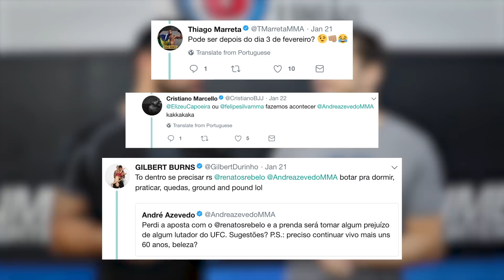O KATAGATAME da NOVA UNIÃO (DESAFIO SR #1: THALES LEITES x ANDRÉ AZEVEDO)